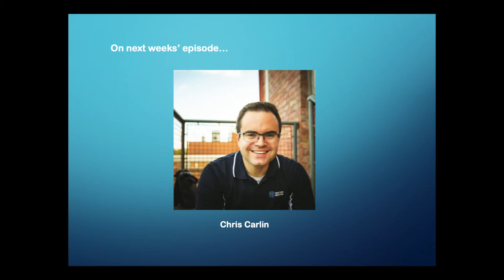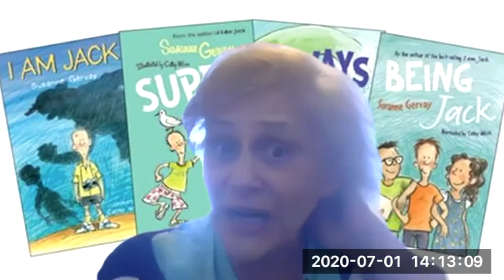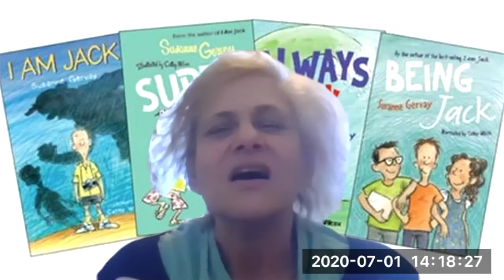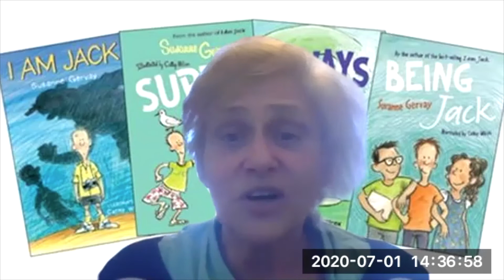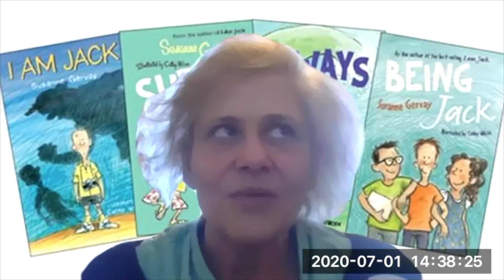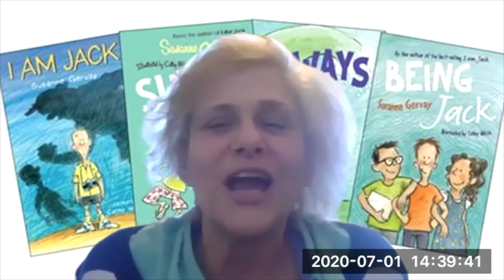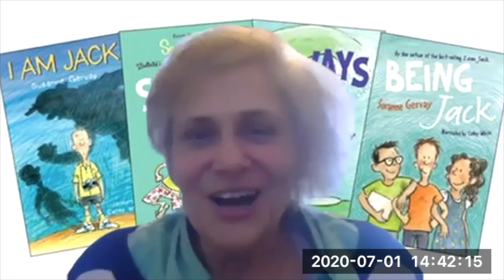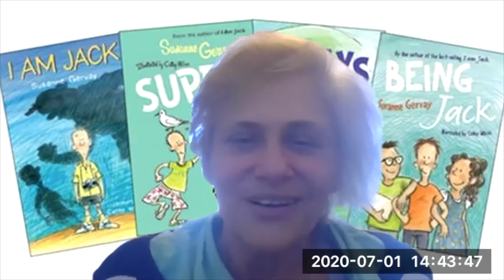Get Out of Teaching Podcast S02E08 Susanne Gervay (Children's Book Author & Social Justice Advocate)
Susanne Gervay OAM accidentally fell into teaching and found her passion for education and young people. After ten years she wanted a change where she used those skills to become a writer, speaker, and anti-bullying and social justice advocate. Awarded the Lifetime Social Justice Literature Award by the International Literacy Association, Order of Australia, nominee for Australia for Lindgren Memorial Award, Susanne Gervay is now recognised for her writing on social justice.  Her award-winning stories are published in literary journals and anthologies including the cross Sub-Continent- Australian anthology 'Fear Factor, Terror Incognito' on terrorism alongside the works of Sir Salman Rushdie and Thomas Keneally.  She represented Australia in ‘Peace Story’ an IBBY, UNICEF anthology where 22 authors, 22 illustrators from 22 countries wrote for peace.

She writes from picture books to young adult novels. Butterflies is recognised as Outstanding Youth Literature on Disability. Her award-winning I Am Jack children’s books which have become rite-of-passage on school bullying adapted into an acclaimed play by Monkey Baa Theatre has toured theaters across Australia and the USA. Her books are endorsed by The Cancer Council, Room to Read, bringing literacy to the children of the developing world, Children’s Hospital Westmead Sydney, Books in Homes reaching indigenous and disadvantaged schools, Life Education, many anti-bullying and literacy organizations.

An acclaimed national and international speaker, Susanne Gervay is head of the Society of Children’s Book Writers and Illustrators SCBWI Australia East and New Zealand, Ambassador for many literacy, reading and equity campaigns.